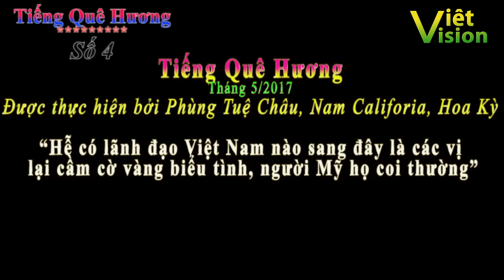[TQH 4] Hễ có lãnh đạo VN sang, quý vị lại cầm cờ vàng biểu tình, người Mỹ họ coi thường